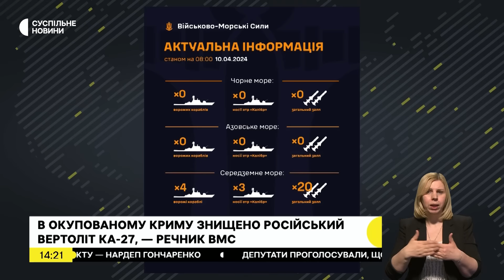Російський вертоліт Ка-27 був знищений у Криму: що відомо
На території окупованого Криму було знищено російський корабельний протичовновий вертоліт Ка-27. Про це  в ефірі спецпроєкту «Суспільне. Студія» повідомив речник Військово-морських сил Збройних сил України Дмитро Плетенчук. Росіяни одразу розпочали рятувальну операцію – інформація  щодо пілотів верифікується. Також є непідтверджена інформація, що вертоліт могли збити самі ж росіяни.